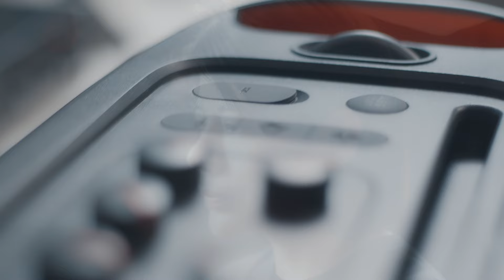ว่าว - มีนตรา อินทิรา Cover by พิมพ์รดา